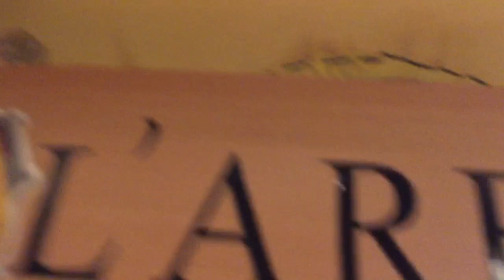奈良クラブTV#40「地域リーグ決勝大会vs新日鐵住金大分」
いよいよ地域リーグ決勝大会が開幕！
4-0勝利！チームは良い雰囲気です。